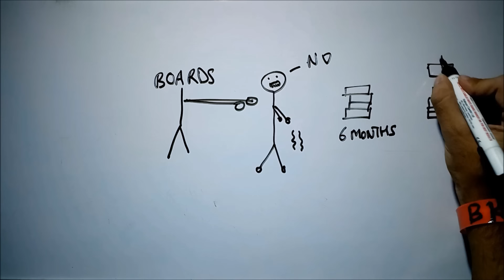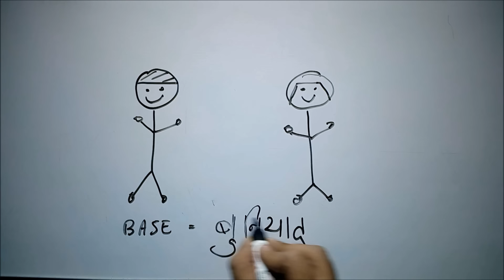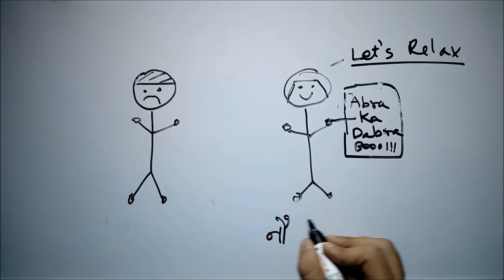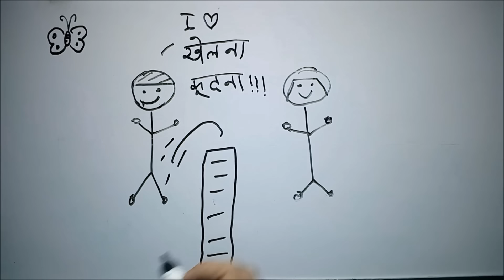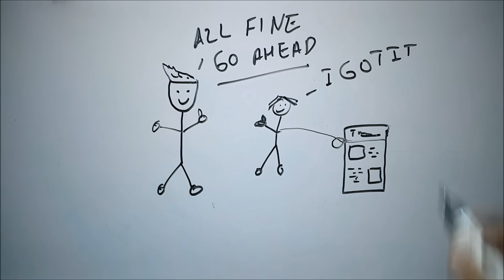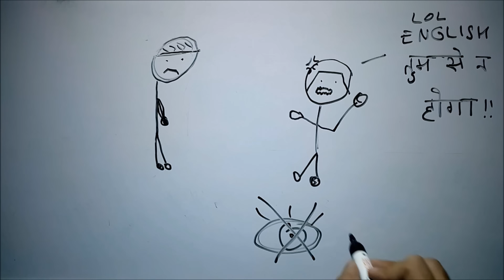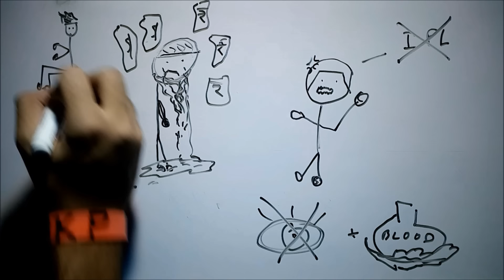Bade Bhai Sahab - ep01 - BKP | बड़े भाई साहब | cbse class 10 hindi chapter explanation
bade bhai sahab of hindi sparsh class 10th tenth cbse ncert .
बड़े  भाई  साहब  bade bhai sahab class tenth 10th